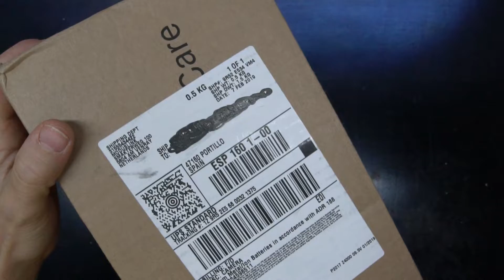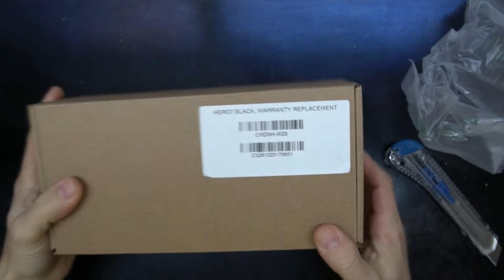Soporte y Garantía GoPro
¿En alguna ocasión has tenido que pedir soporte o devolución de un producto electrónico? ¿cómo fue la experiencia?

Hoy os cuento el caso del soporte y garantía gopro.

Esta cámara que se muestra en el vídeo

Lo que utilizo para mis vídeos:

Action-Cam: GoPro 3+ Black
Action-Cam: GitUp Git2
Gimbal: Zhiyun Crane M